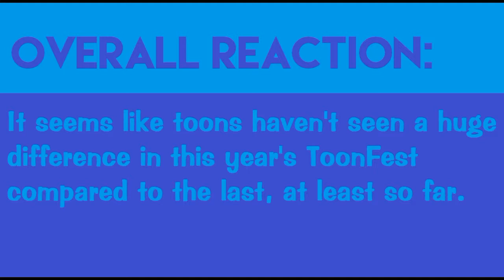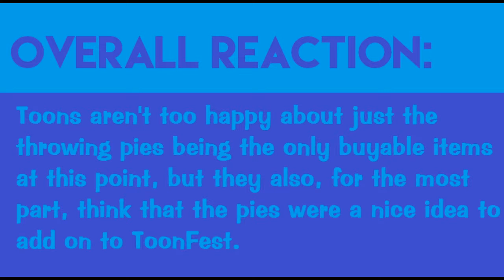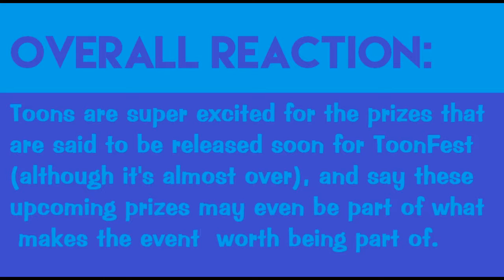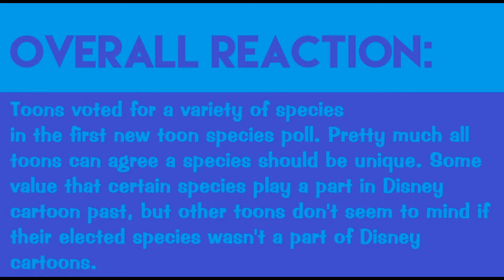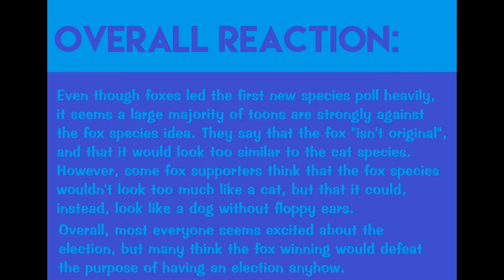What Do Toons Think of ToonFest?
Hello everyone! Since ToonFest 2016 is nearly finished and the next stage of the New Toon Species Election is coming soon, I wandered into the ToonFest Grounds and asked a couple of toons what they thought on various topics concerning ToonFest and the Species Election. Enjoy! :)